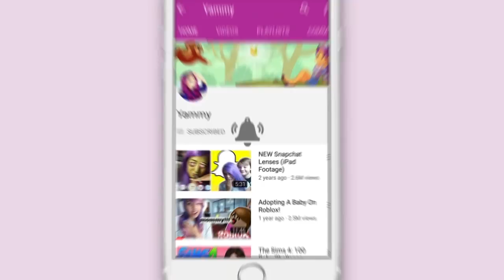WAKING FROM A COMA! | Let's Play Pretend | Episode #1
Hey guys today reading the a new story called 'Let's Play Pretend' on the Episode app.